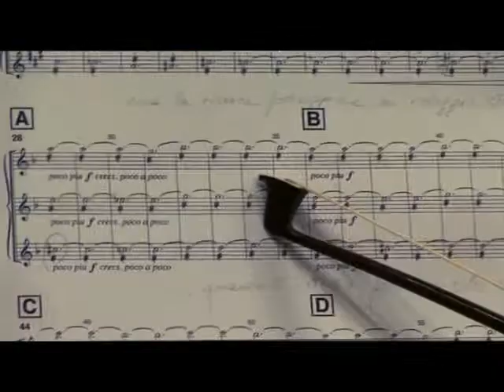The Making of The Exogenesis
This is a making of the resistance behind signs everything allll in perfect HD, btw all rights go straight to muse because lets face it their just pure awsome